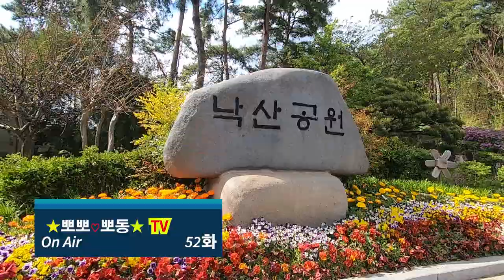[ 뽀뽀★뽀동TV 52화 ] 낙산공원에 가다! 뽀뽀가 서울대 입학을??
뽀뽀★뽀동 형제 낙산공원 탐방기!
동숭동 낙산공원에서 서울대 의과대를 바라보며 열심히 운동한 뽀뽀~그런 뽀뽀를 호시탐탐 기회 엿 보는 동생 뽀동이~서로 운동하겠다며 티격태격 하는 모습까지..ㅋㅋ 뽀뽀★뽀동 형제 앞으로도 쭉~ 지켜봐 주세요~